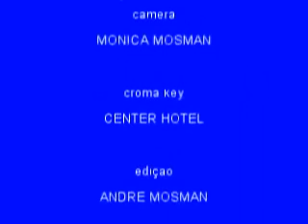O Acre existe?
Ou não?